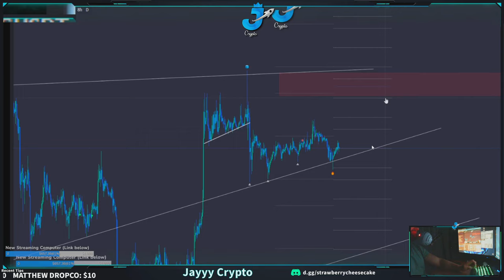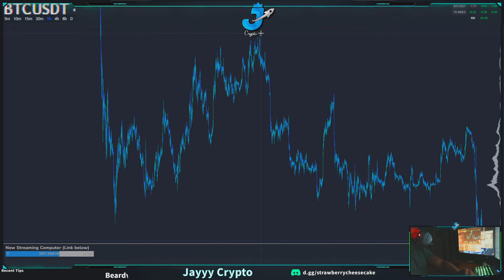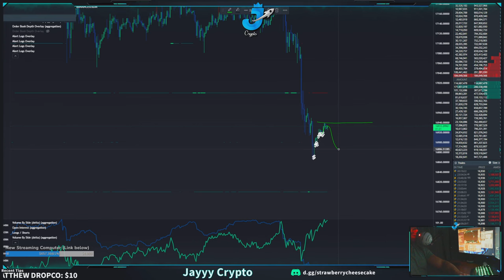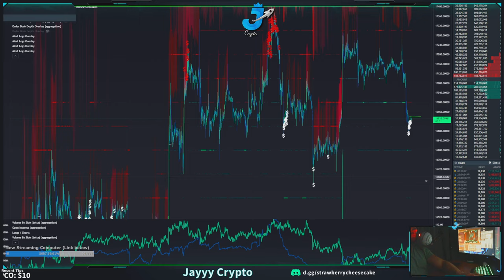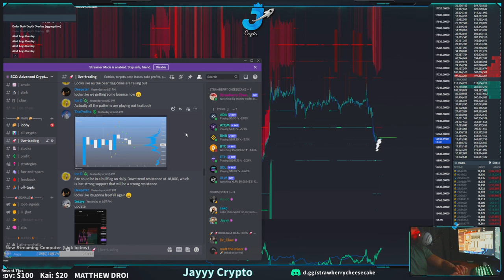Jayyy Crypto 🚀 - Bitcoin Update -- Key levels, We predicted the exact price action ...again